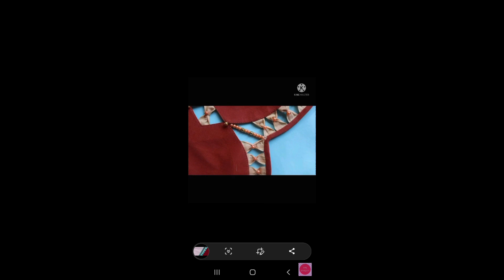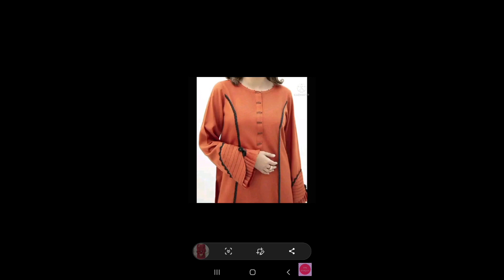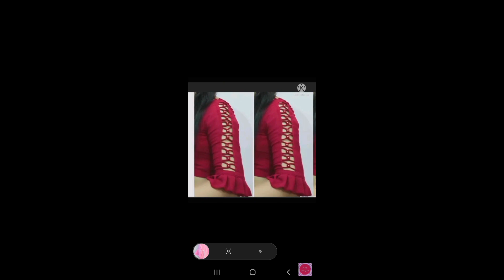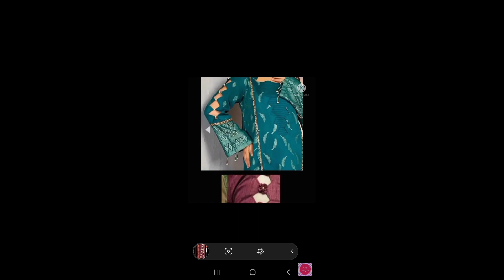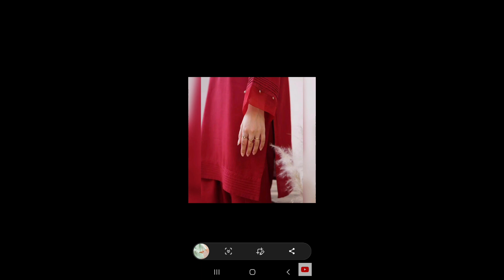beautiful bazu,trouser k designs